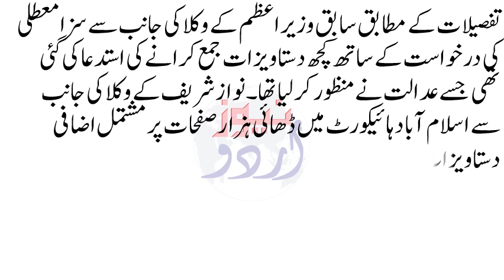Nawaz Sharif NaAili Case | Order of High Court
JOIN US